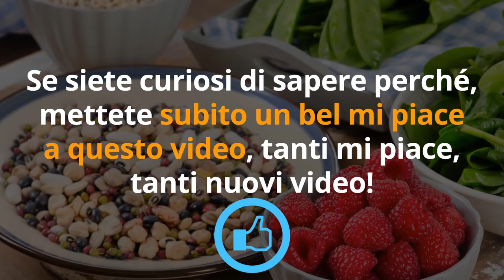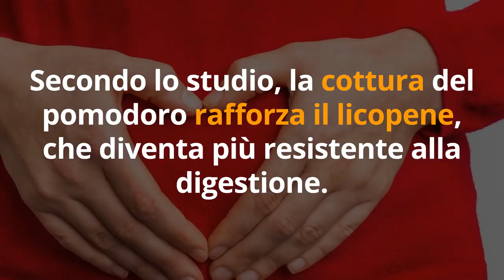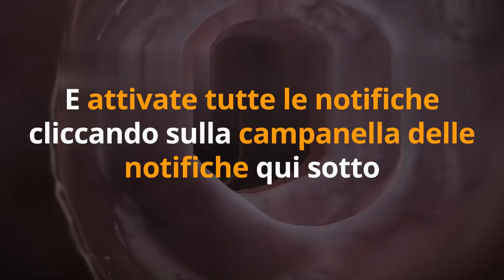DEPURA il COLON VELOCEMENTE con 1 CIBO INSOSPETTABILE che hai in CASA...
Ciao amici! Come fare detox del colon? Ecco 1 cibo insospettabile che abbiamo tutti in casa...

Simona Vignali